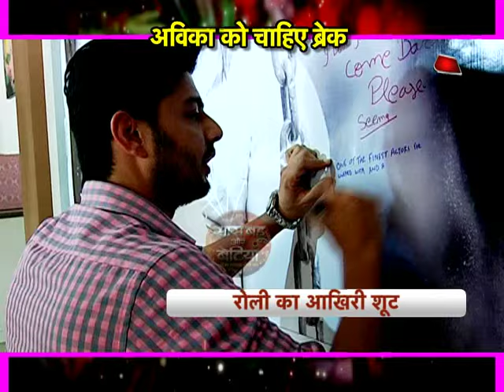Farewell of Avika Gor in Sasural Simar Ka.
As Roli took her last breath it was time for Avika Gor to say Goodbye to Colors Show Sasural Simar Ka as it was her last day on set.
Watch Saas Bahu Aur Betiyaan Daily at 2.30pm IST Only on Aajtak.